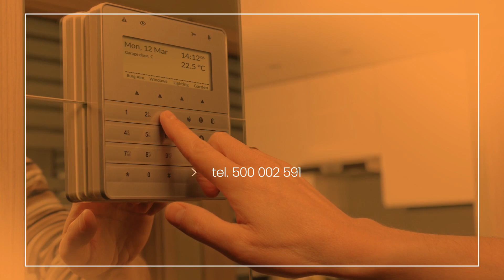Instalacje elektryczne P.M.A.D. Łódź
InstalacjeElektryczne są naszą specjalnością w firmie P.M.A.D. Znaleźć nas można w Łodzi, a właścicielem działalności jest Marcin Olejniczak.

Wykonujemy prace elektryczne na najwyższym poziomie. Bezwzględnie przestrzegamy zasad bezpieczeństwa oraz standardów jakości podczas wykonywania systemów, aby zapewnić Państwu ich niezakłócone działanie przez długi czas. Montujemy domofony, alarmy, monitoring, systemy inteligentnego domu, a także ogrzewanie elektryczne. Wykonujemy również instalacje odgromowe i oświetlenie. Przeprowadzamy pomiary elektryczne, a w razie konieczności likwidujemy nieprawidłowości w funkcjonowaniu układów oraz urządzeń.